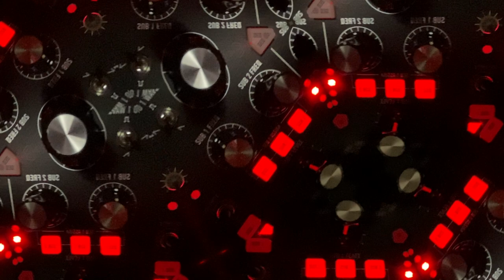Richard Patrick MOOG JAM 7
The MOOG Jams get more fun as we make them... enjoy.